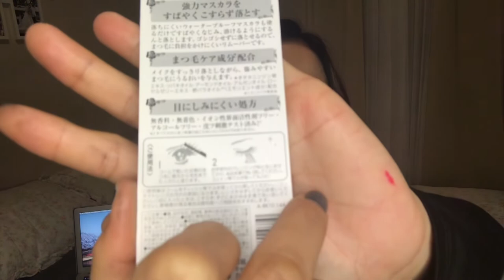HEROIN WATER PROOF MASCARA REVIEW! | Apple Fel (Canada)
This is video is not sponsored, I only want to share my thoughts about this product.